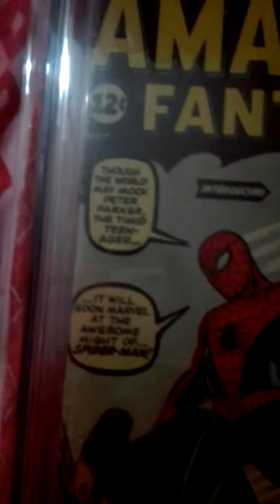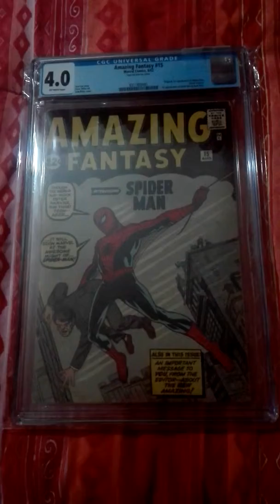Amazing fantasy 15 comic book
Comic book collection